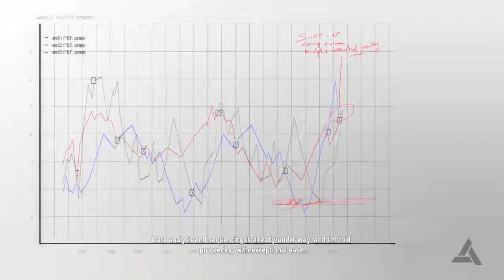Assassin's Creed 4 Black Flag - Seq 03 Abstergo 02 A Small Favor Pt 2/3